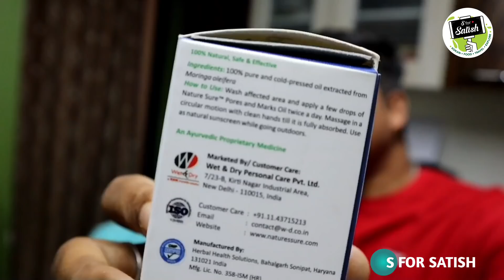नवऱ्याने घेतलेली साडी दिली शिवायला🥰| दुपारच्या जेवणात मुगाच्या बिरड्याची भाजी | S For Satish |Panvel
नवऱ्याने घेतलेली साडी दिली शिवायला🥰| दुपारच्या जेवणात मुगाच्या बिरड्याची भाजी | S For Satish|Panvel आज आमच्या घरी दुपारच्या जेवणात मुगाच्या बिरड्याची भाजी बनवली होती. या भाजीला मुगाची आमटी असे सुद्धा बोलतात. आमच्या घरात सर्वांनी ही आमटी खूपच आवडते. बायकोसाठी साडी घेतलेली वर्षा शिवायला टेलरकडे घेऊन गेली होती. बाजारातून तिने काही घरासाठी सामान आणले आहे. घरी आज आम्ही मुगाचे बिरडे केले. मुगाचे बिरडे तयार करणे अतिशय सोपे आहे. कमीत कमी साहित्यात अतिशय स्वादिष्ट रुचकर जेवण कसे करायचे हे वर्षा नेहमी दाखवत असते. तुम्हाला हा व्हिडिओ आवडल्यास लाईक, शेअर आणि कमेंट करायला विसरू नका.
Nature Sure Pores & Marks Facial Oil

मी व्हिडीओ बनवण्यासाठी वापरात असलेले प्रॉडक्ट्स लिंक दिल्या आहेत,
तुम्ही या लिंकवरून मी वापरत असलेले प्रॉडक्ट्स खरेदी करू शकता.

मोबाईल Vivo V21 5G
DSLR कॅमेरा Canon EOS 200D
गोप्रो ऍक्शन कॅमेरा GoPro HERO9 Black
डेटा स्टोर हार्ड ड्राइव्ह WD 2TB My Passport
इअरफोन boAt Rockerz 255
लॅपटॉप Lenovo 82C700D4IH V15